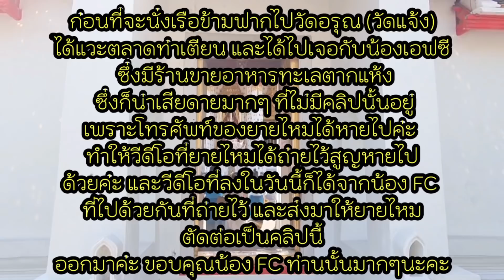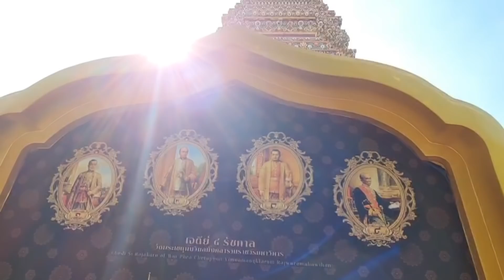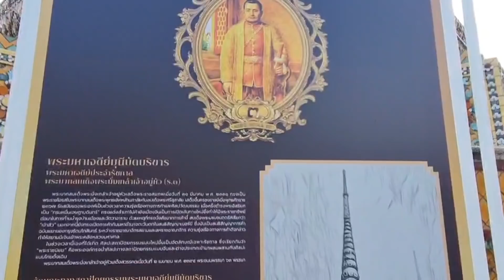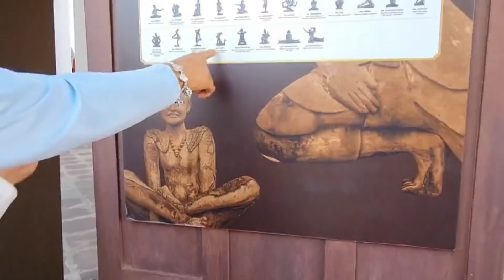นั่งเรือข้ามฟากที่ท่าเตียน ไปเที่ยววัดอรุณ วัดโพธิ์ วัดที่มีความสวยงามมากๆค่ะ